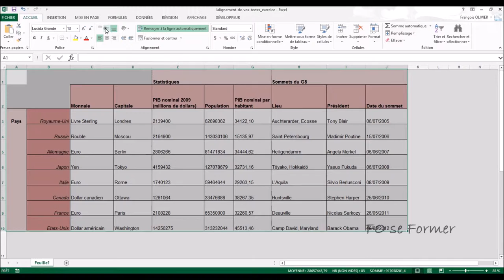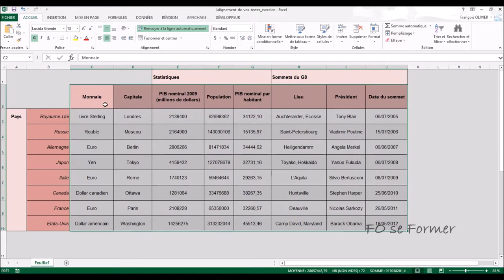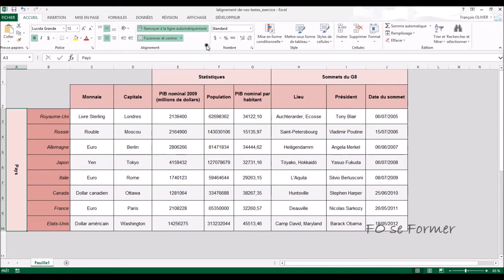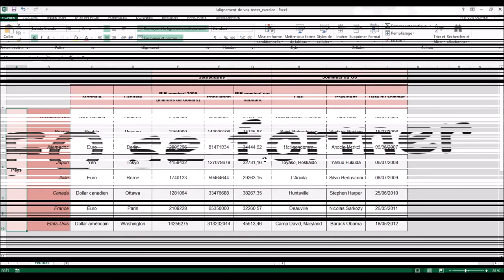Excel - Alignement du texte / Fusionner et centrer / Rotation de l'écriture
Plusieurs manière d'aligner son texte dans Excel : à gauche, au centre horizontalement, à gauche, mais aussi en haut, au centre verticalement, en bas.
Sans oublier que l'on peut aussi fusionner et centrer et changer l'orientation du sens de l'écriture.
Voici une présentation dans cette vidéo-formation les différentes possibilités d'alignement du texte et d'orientation de l'écriture.

00:00 Introduction
00:23 Alignement à droite
01:14 Alignement au centre verticalement
02:11 Alignement au centre horizontalement
02:51 Fusionner et centrer horizontalement
04:14 Fusionner et centrer verticalement
04:36 Modification du sens de l'écriture
05:18 Afficher la fenêtre paramètres alignements